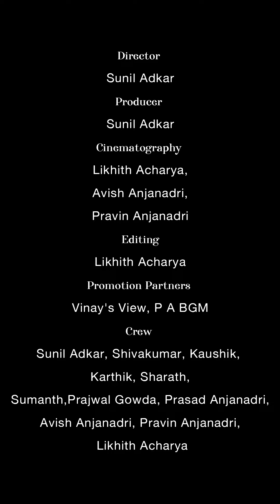MANAVALAN THUG ❤️‍🔥 | Tovino Thomas | Spoof video song 😍❤️ |Team L.A.P| Malayalam song ⚡️❤️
This is the spoof video song of MANAVALAN THUG 😍❤️
Please do support our new team Likhith Acharya Photography 😍❤️
This video is only for the entertainment purposes 😍❤️